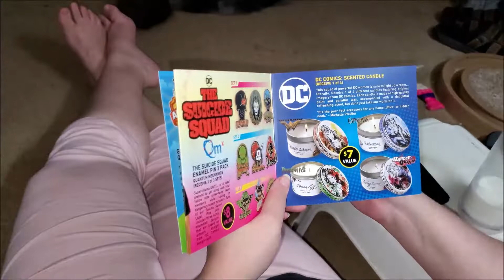July 2021 Geek Fuel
Heyas, dragynettes! He was in a rush to get through this box. lol

Twitter|FB|IG|Pin: domynoe .:. Writing: alden.nu

Other Cool Stuff:
Crows Hollow Botanical (honorary sister's shop: give her some love please!)

Taz has autism, so he's a big kid. We do share responses with him, so please be kind. Derogatory comments will be deleted and their users banned.